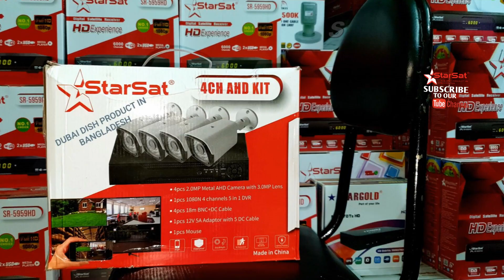ভাল মানের সিসিটিভি ক্যামেরা কিনুন | STARSAT 4CH AHD KIT CCTVCamera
4 CHANNEL 1080P DVR KIT
VIEWABLE ANYWHERE IN THE WORLD
SIMPLE PLUG & PLAY
EASY TO USE
USB MOUSE INCLUDED
1080P HD Security DVR Kit with 4 pcs
1080P AHD Camera
High Definition live view and playback
Make surveilliance more safety
Viewable on mobile phone, PC & Tablets
ESD & lightning protection
Support 1 SATA HDD up to 6TB
2 USB 2.0 Port
1 RJ45 Network Port

Closed-circuit television (CCTV), also known as video surveillance,[1][2] is the use of video cameras to transmit a signal to a specific place, on a limited set of monitors. It differs from broadcast television in that the signal is not openly transmitted, though it may employ point-to-point (P2P), point-to-multipoint (P2MP), or mesh wired or wireless links. Though almost all video cameras fit this definition, the term is most often applied to those used for surveillance in areas that may need monitoring such as banks, stores, and other areas where security is needed. Though videotelephony is seldom called 'CCTV' one exception is the use of video in distance education, where it is an important tool.[3][4]
Computer-controlled analytics and identification
Computer-controlled cameras can identify, track, and categorize objects in their field of view.[113]

Video content analysis is the capability of automatically analyzing video to detect and determine temporal events not based on a single image, but rather object classification.[114]

VCA analytics can also be used to detect unusual patterns in an environment. The system can be set to detect anomalies in a crowd, for instance a person moving in the opposite direction in airports where passengers are supposed to walk only in one direction out of a plane or in a subway where people are not supposed to exit through the entrances.[115]

There is also a significant difference in where the VCA technology is placed, either the data is being processed within the cameras (on the edge) or by a centralized server. Both technologies have their pros and cons.[116]

Eye-in-the-sky surveillance dome camera watching from a high steel pole
To many, the development of CCTV in public areas, linked to computer databases of people's pictures and identity, presents a serious breach of civil liberties. Conservative critics fear the possibility that one would no longer have anonymity in public places.[117]

• Track Info:
Artist: JPB
Genre: Dance & Electronic
Mood: Bright